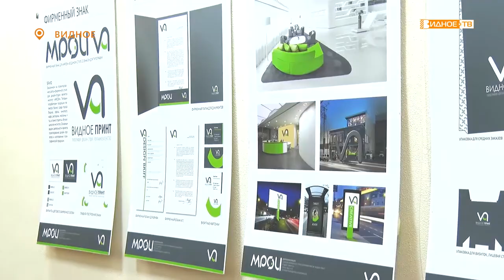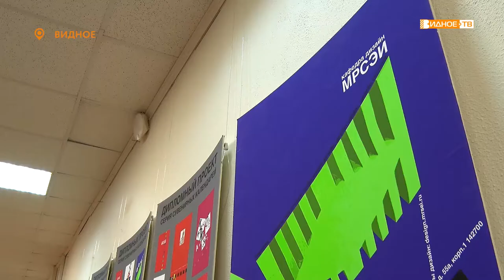Люди добрые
В Московском региональном социально-экономическом институте состоялась встреча главы Ленинского городского округа со студентами-волонтерами. Мероприятие прошло в формате беседы. Молодые люди могли задать Алексей Спасскому интересующие их вопросы.